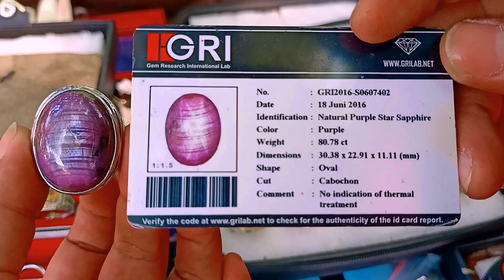BENER" MENGGIURKAN ! Mulai Yang Murah Meriah Hingga Sakral Semua ada disini - Lapak Abah Sholeh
Lapak Batu Permata dan akik Abah Sholeh
Lokasi di Jl. Banyu urip Surabaya Jawa timur

Rekomendasi
Bagi anda yang berminat bisa datang langsung ke lapak Abah Sholeh
Sedangkan bagi anda yang lokasinya jauh, anda bisa menghubungi nomor kontak yang tersedia,
Insya Allah akan dibantu untuk proses pengirimannya ke berbagai daerah dan kota di seluruh indonesia.
Terima kasih.